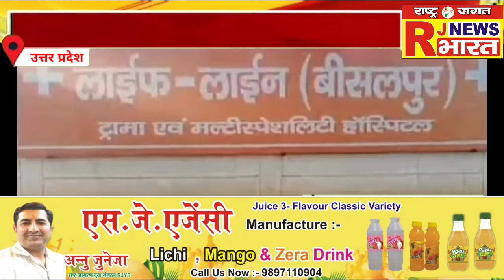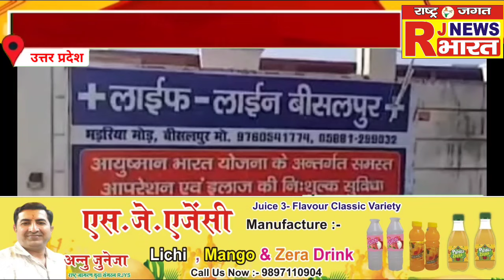बीसलपुर के लाइफ लाइन हॉस्पिटल की गुंडागर्दी आयी सामने